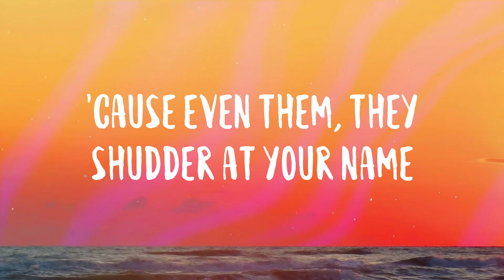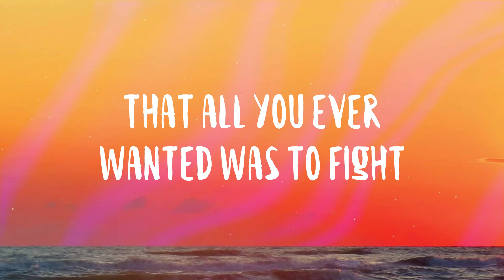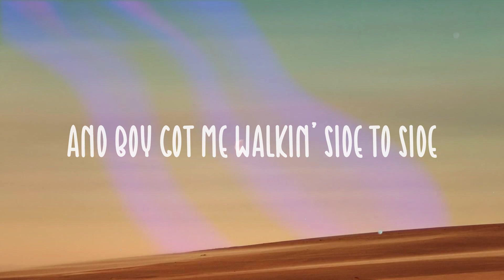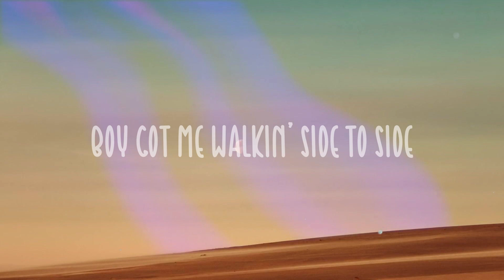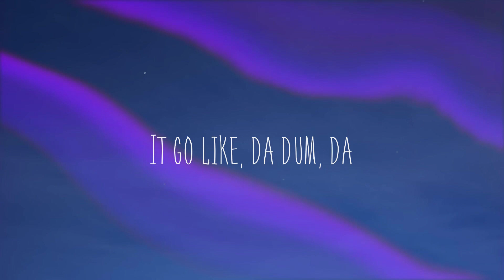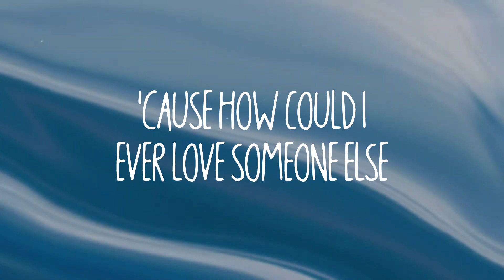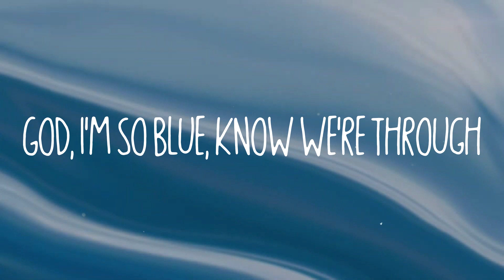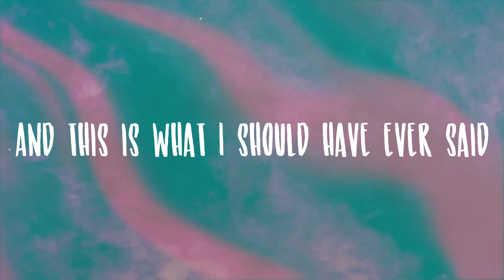Winner - Conan Gray (Lyric Version) 🎧